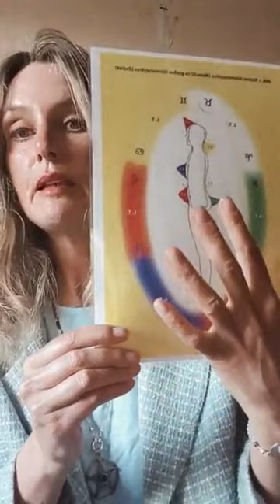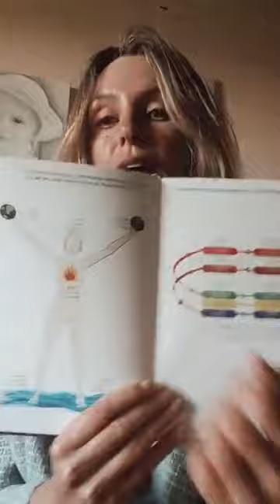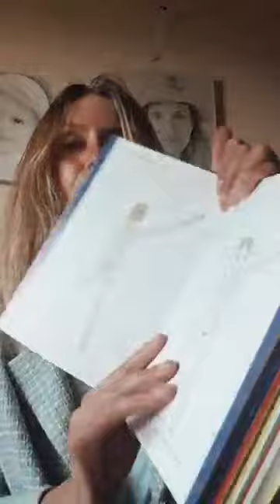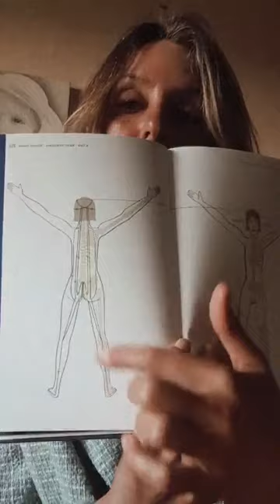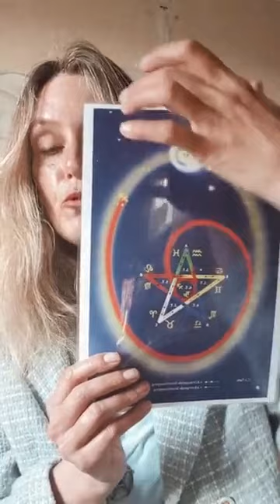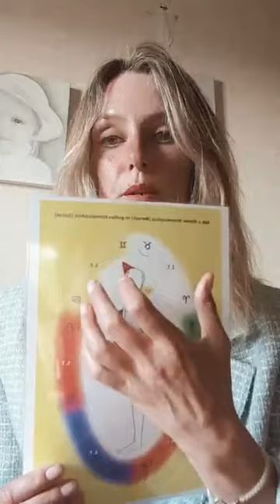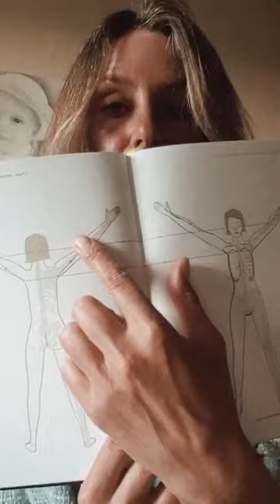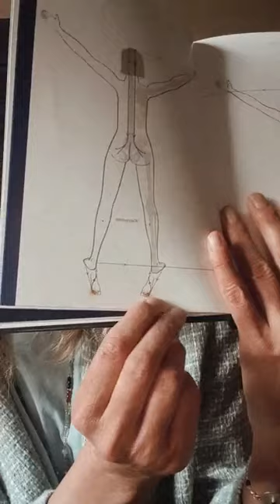MondTarot LIVE mit IRENE LAURETTI 25.04.2021 Supervollmond im Scorpion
Die neue Woche erläutert mit Numerologie, Mond und Tarot und vielem mehr! WIE löse ich karmische und familiäre Verstrickungen?

Der Mond und der kosmische Code der Schöpfung: Manifestiere die Wahrheit

Deine 26 Energieschlösser entschlüsselt durch die großen Arkana des Tarot

Mit der Kraft deiner Hände: Energieheilgriffe für schnelles Wohlbefinden

Gesundheit in deiner Hand - 2021: Der besondere Mondkalender

(Die angegebenen Buchlinks gehören zum Amazon Partnerprogramm)